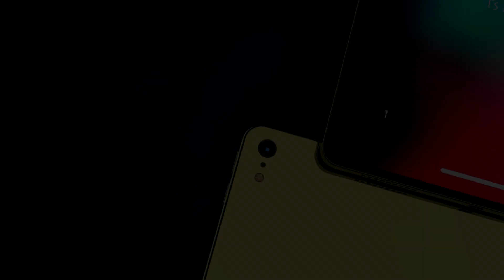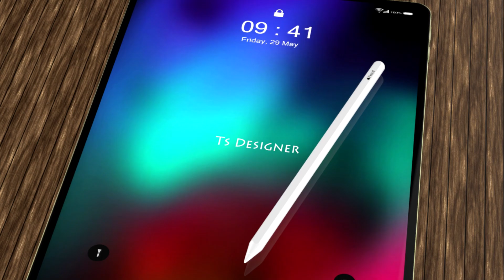iPad Air 2020 First Look, Trailer Concept Introduction,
iPad Air will emulate the iPad Pro in looks, trimming down its bezels to minuscule size. This will increase the tablet's screen size to 11 inches from 10.5. The bezels in the renders are too small to house the necessary hardware for Face ID, implying that the 2020 iPad Air will continue to use Touch ID for user authentication.

Astute viewers will notice the absence of a physical home button, which has been a staple of the iPad and iPad Air lines since their inception. Rather, Svetapple claims the 2020 iPad Air will feature an in-display Touch ID, though they did not detail where it would be located.

Other features seem to be carry-overs from older iPad Air models. The renders show one front-facing camera and one rear-facing camera. As such, it’s unlikely the new iPad Air will feature the LiDAR scanner used in the iPad Pro.

Other specs are still unknown. While Apple could fit their A12 or A13 SoC in their upcoming tablet, it’s uncertain now if that will be the case. It’s also not known if the 2020 iPad Air will continue to use an IPS display or finally make the jump to OLED. Considering the iPad Air is a bridge device between the base iPad and the expensive iPad Pro, Apple will likely use a 60 Hz IPS LCD to cut down on costs.

Of course, take all of this with a grain of salt. These are not official renders; rather, they are renders created by Svetapple and are based on leaks. There’s still a lot up in the air concerning the iPad Air 2020. However, the iPad Air line has always brought great features in a sleek and beautiful case to consumers at a reasonable price. This tablet is one to get excited about.